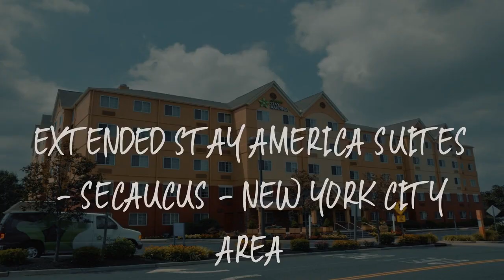Extended Stay America Suites - Secaucus - New York City Area Review - Secaucus , United States of Am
Extended Stay America Suites - Secaucus - New York City Area

Close to Plaza at the Meadows Shopping Center and Interstate 95, this Secaucus hotel offers Wi-Fi and, an indoor pool, rooms that feature a kitchen and a sofa bed.
Cable TV and a work desk are included in each room at the Extended Stay America Secaucus – New York City Area. An private bathroom with toiletries is also provided. The kitchen features a stovetop, microwave, and refrigerator.
A 24-hour reception is available for guests along with fax and photocopying services. Vending machines that offer drinks and snacks are also included.
A free grab-and-go breakfast including breakfast bars, muffins, hot cereal, coffee and tea is served every morning. Weekly housekeeping services is provided for free and daily housekeeping is available for a fee; towels and linen can be exchanged at the front desk.
Meadowlands Sports Complex is 5 miles from the Extended Stay America Secaucus. New York City is 8 miles away.